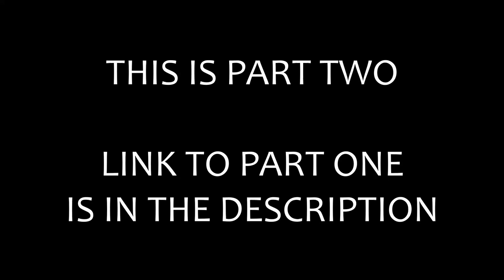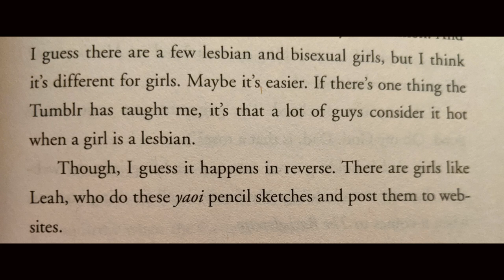Sensitivity Readers: Examples & Further Thoughts (Part 2)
In my second video on sensitivity readers, I discuss the emotional labor of being a sensitivity reader, the concept of books causing "harm," and why most of the issues they're trying to address is caused by bad writing. I share examples from specific books and some personal reflections from my experience writing and editing.